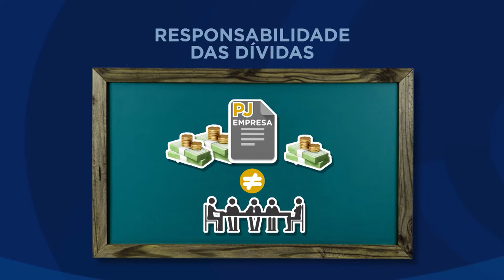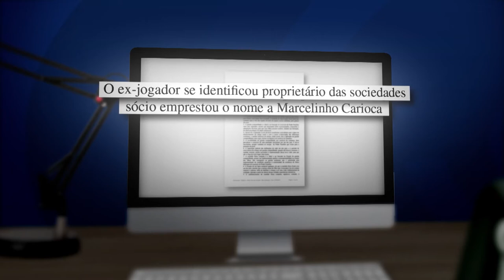Clique STJ - Desconsideração de Personalidade Jurídica (16/08/2017)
O Superior Tribunal de Justiça aceitou pedido de desconsideração da personalidade jurídica de supostas empresas do ex-jogador de futebol Marcelinho Carioca.